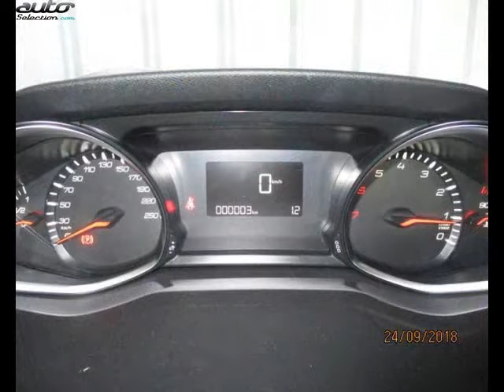Peugeot 308 occasion visible à Castres présentée par Peugeot garage maurel castres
Cette Peugeot 308 occasion disponible à Castres dans le 81 est mise en vente par Peugeot garage maurel castres - 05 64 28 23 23 - tous les détails sont